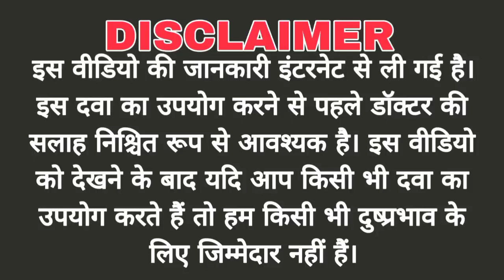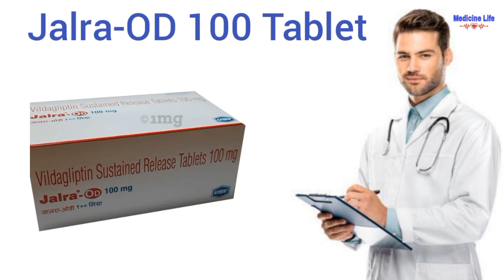Jalra od 100 tablet uses, review in hindi | use | dose | benefits | Side-effects